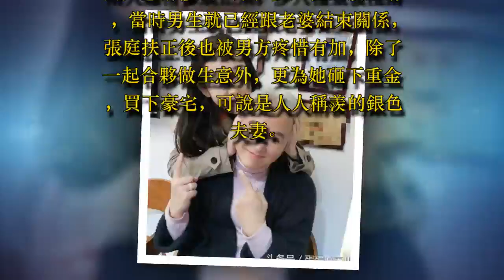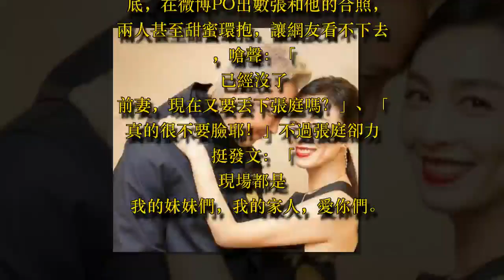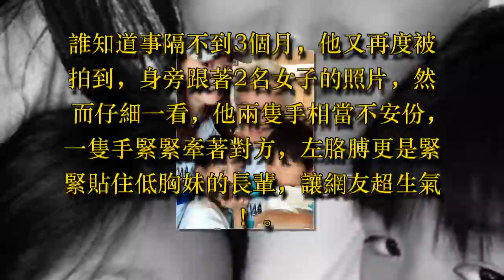才剛熊抱小三！林瑞陽又被拍「緊貼低胸嫩妹」十指交流 張庭堅守家庭8年「這次反應」讓人好心疼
58歲的「台灣第一小生」林瑞陽，和前妻離婚後，戀上同樣是影星的張庭，兩人生下2個健康的寶寶，共組家庭8年，相當幸福溫馨，更常常在微博PO文放閃，讓很多粉絲超羨慕；孰料日前他被傳出禁不住7年之癢，和公司的女員工過從甚密，甚至在大家面前互動超過朋友關係，引發外界議論紛紛，結果才過不久，又傳出他再沾染2女，私生活非常混亂。

據《壹週刊》報導，林瑞陽戀上張庭之後，備受外界爭議，網友議論紛紛，認為他腳踏兩條船，更直指女方是小三，當時鬧得沸沸揚揚；不過後來兩人戀情修成正果，步入禮堂後澄清，當時男生就已經跟老婆結束關係，張庭扶正後也被男方疼惜有加，除了一起合夥做生意外，更為她砸下重金，買下豪宅，可說是人人稱羨的銀色夫妻。

誰知道林瑞陽今年中，卻被拍到和另一名女生過從甚密，尤其對方還被起底，在微博PO出數張和他的合照，兩人甚至甜蜜環抱，讓網友看不下去，嗆聲：「已經沒了前妻，現在又要丟下張庭嗎？」、「真的很不要臉耶！」不過張庭卻力挺發文：「現場都是我的妹妹們，我的家人，愛你們。」

誰知道事隔不到3個月，他又再度被拍到，身旁跟著2名女子的照片，然而仔細一看，他兩